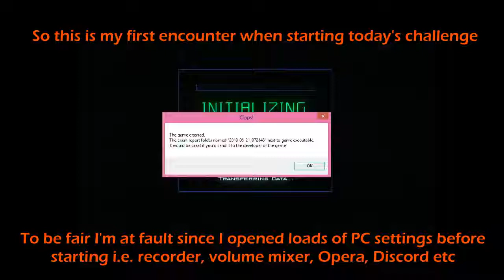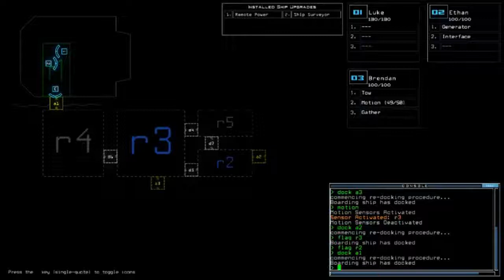Duskers Daily 21 May 2018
Featuring special intro of my unluckiness in starting today's challenge XD